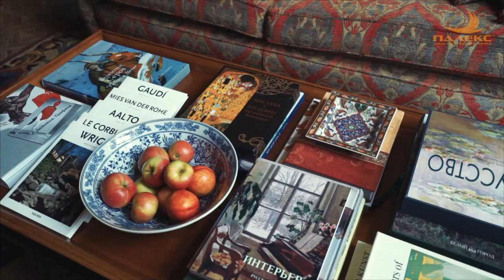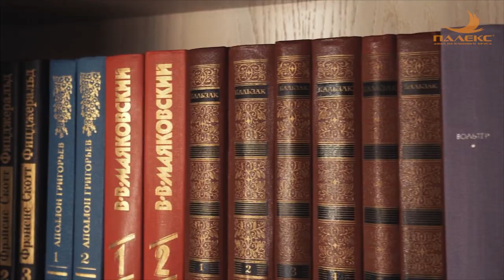Обзор дома из клееного бруса ПОД КЛЮЧ от ПАЛЕКС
Представляем вашему вниманию новую совместную работу компании ПАЛЕКС и дизайнера-декоратора Марины Гаськовой. Дом из клееного бруса построен в Подмосковье из ангарской сосны. Подробнее с проектом можно ознакомиться на нашем сайте

Проектирование и строительство ПАЛЕКС дома из клееного бруса
Архитектор Александр Петунин
Интерьер Марина Гаськова
Мебель салон Атмосфера

Дизайнер-декоратор Марина Гаськова оформила дом в классическом стиле, который бы напоминал владельцу дома о его детстве и подчеркивал традиционные семейные ценности. Читайте об истории создания интерьера этого дома интервью с Мариной Гаськовой в журнале Architectural Digest.

Интерьер дома был опубликован в майском номере журнала AD. Работу высоко оценили профессионалы и она украсила собой обложку номера.

Читайте и смотрите других наши дома из клееного бруса!